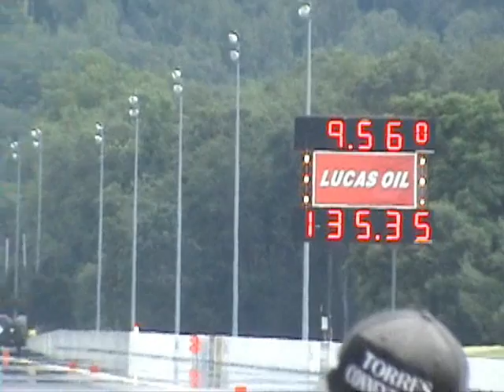Pro Imports rumble mgrove QUALIFY #1 june 29,2013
Pro Import short wheel base,promod size turbo's rotary's flying,haulin ass at mgrove rumble at the grove june 29,2013.
I dont normally shoot imports any help with letting me know what kind of makes n models greatly apprciated***.